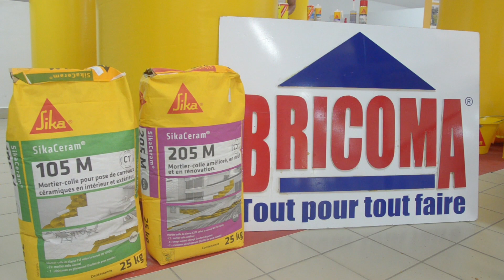بريكوما تكون الحرفيين بالناظور